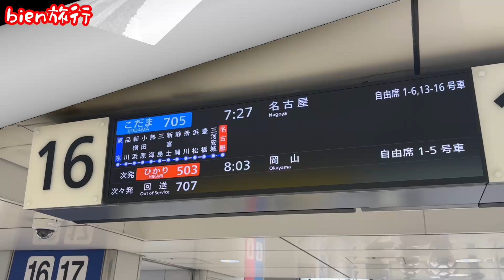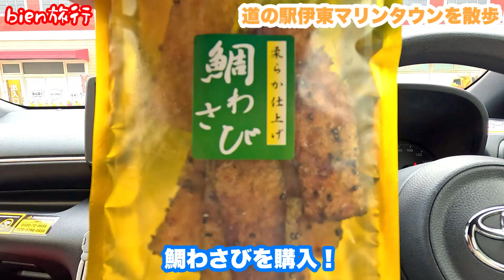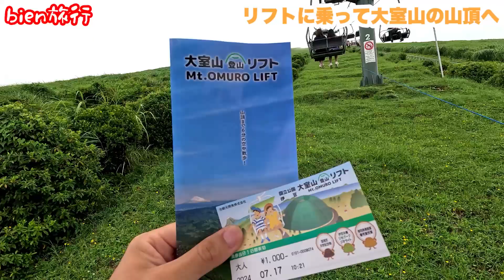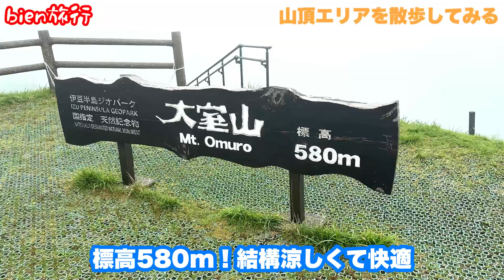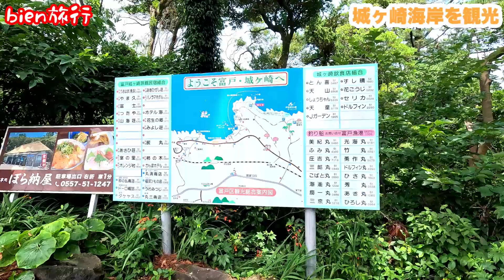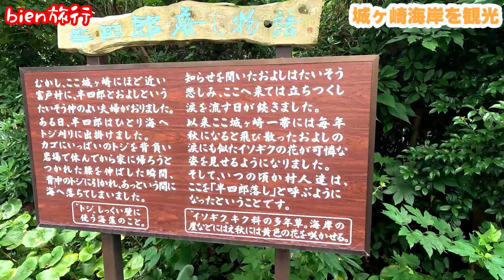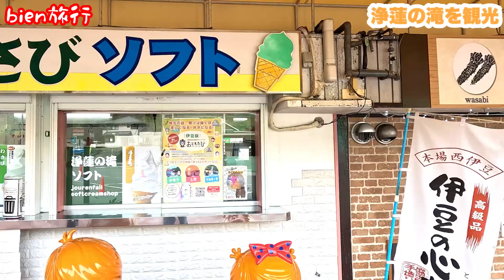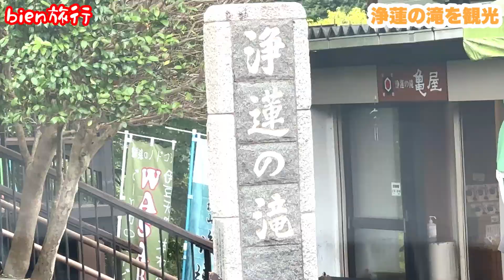【伊豆観光】伊豆半島を一周する旅が始まった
伊豆観光ドライブ旅の様子を旅行vlogにしました。伊豆半島2泊3日の旅1日目は伊東市を観光します。一人旅やカップルに人気の伊豆旅行！ドライブ旅するだけでも最高です。伊豆の観光スポットで絶景やグルメを楽しみます。
東京から伊東駅まで電車で移動し伊東駅からレンタカーを利用し伊豆を観光しました。伊豆半島の観光スポットは海も山も美しく絶景が多かったです！
伊豆半島は見どころが多く、旅行するにあたって観光スケジュールを立てるのが難しかったですが2泊3日で時計回りに旅行することにしました。
3日間とも車で観光（ドライブ旅）します。
伊東市⇨下田市⇨南伊豆⇨西伊豆⇨伊豆の順で観光していきます。
この動画が伊豆観光や静岡観光を検討している方の参考になれば幸いです。
伊豆旅行最高！

【目次】
0:00 オープニング
1:02 熱海駅に到着
1:16 黒船電車で伊東駅へ
2:30 伊東駅からドライブ開始
2:46 道の駅伊東マリンタウン
4:51 小室山リフト山麓駅
5:47 リフトからの景色
6:20 大室山山頂を散歩
8:35 おすすめお土産わさびの種
9:09 ランチは回転寿司 魚磯
9:58 城ヶ崎海岸を観光
12:02 門脇つり橋を渡る
14:58 浄蓮の滝を観光
16:00 滝の水量がすごい
17:59 晩御飯は花水季で
18:38 今夜のホテルはセルフロウリュ付き
19:40 エンディング

【取材や撮影依頼/お仕事のご連絡はこちら】